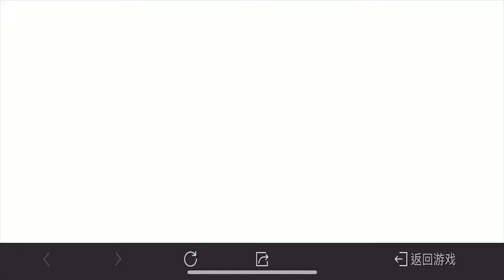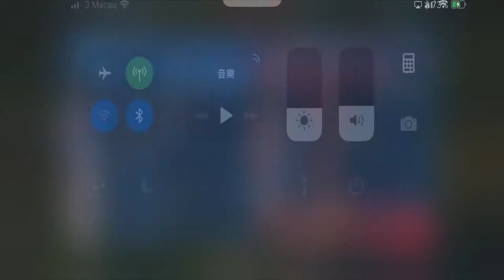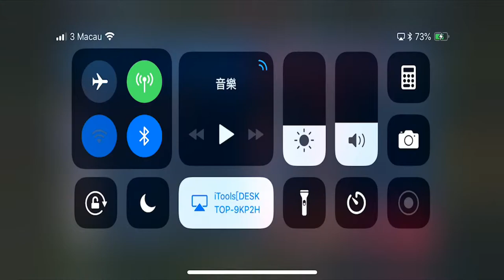Sing Leung Live Stream